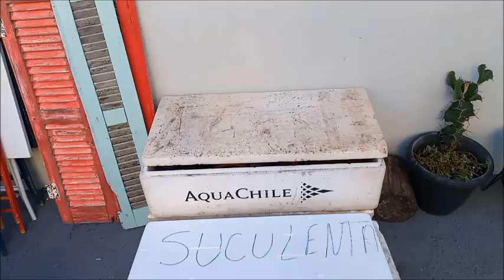TOUR pelo QUINTAL NOVO / Betina Plantas FELIZ DIA DAS MÃES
Meu nome é ELIZABETH! Compartilho com vocês meu cultivo de suculentas e cactos sou de Botucatu Interior de São Paulo!